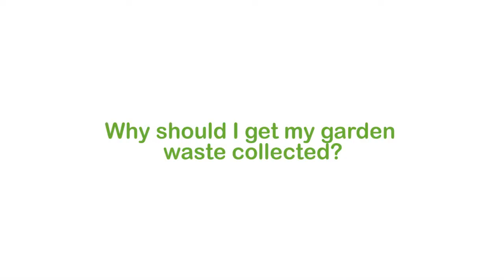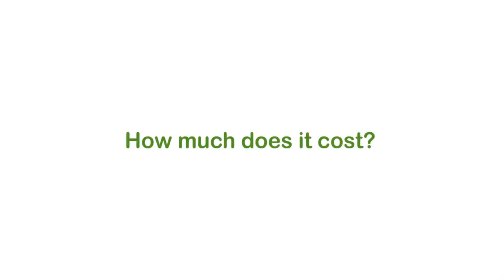Getting your garden waste collected - a great idea for gardeners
Stickers for garden waste collection are now up for renewal. Garden waste bins without stickers won't be collected.

Darryl Burch explains the benefits of getting your garden waste collected (on a very windy day!)